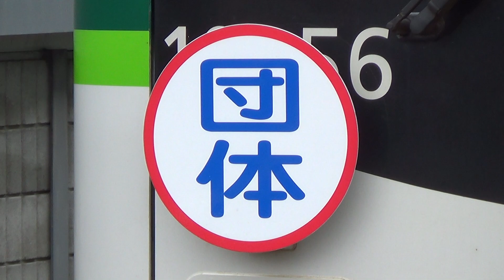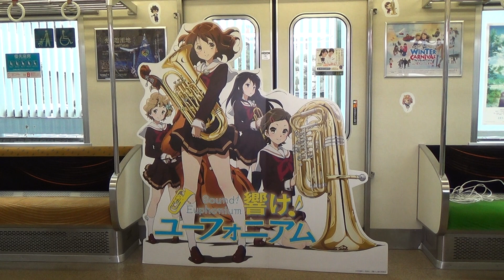【京阪】宇治茶イベント電車と宇治市のゆるキャラ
2019年2月9日(土)に宇治線を団体列車が走りました。
宇治市のゆるキャラ「チャチャ王国のおうじちゃま」も宇治駅に登場。
また車内では、アニメ「響け！ユーフォニアム」の等身大パネルが設置されました。
その他にも車内ではいろんなイベントありました。
そして動画の最後には宇治茶レディも少しだけ登場します。
※動画に不具合が発生しましたらご報告お願いします。